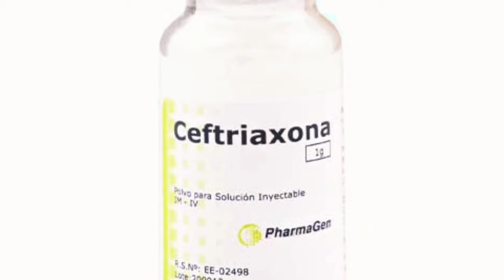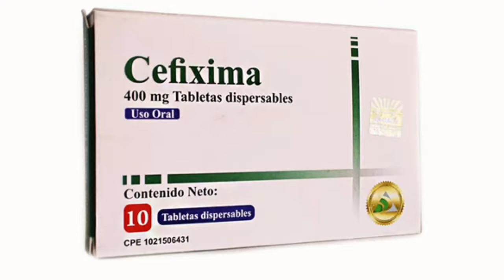Como Curar La GONORREA En HOMBRES 💥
Descubre en este vídeo todo lo que necesitas saber sobre como curar la gonorrea en hombres, incluyendo sus síntomas, opciones de tratamiento y consejos útiles para superar esta infección de transmisión sexual de manera efectiva. ¡Aprende cómo abordar la gonorrea y recuperar tu salud de forma segura!